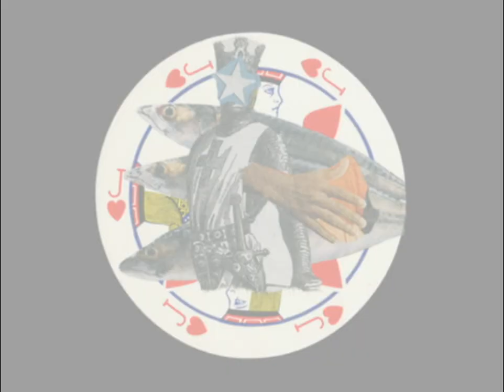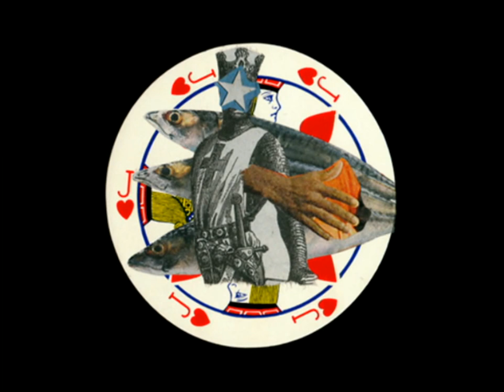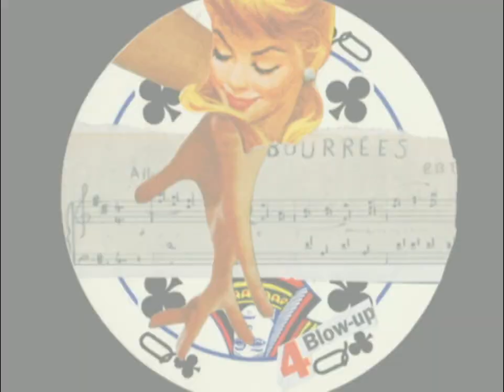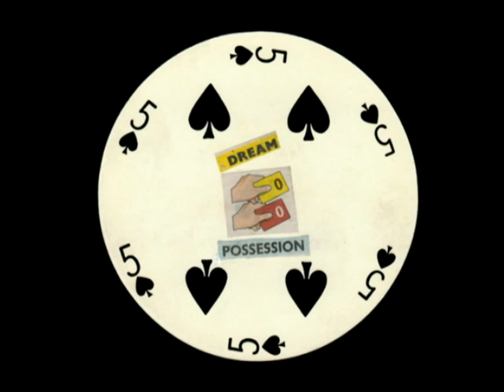Yann Tiersen- Sur le fil - performed by Sally Whitwell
Track #16 on The Good, The Bad and the Awkward album, get it